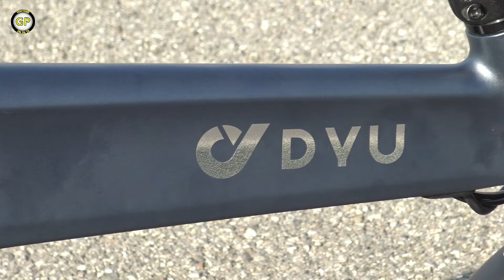E-bike DYU T1 Folding 250w 36V 10Ah Autonomy 55 km 7 Speed ​​Magnesium Alloy - Unboxing & Test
E-bike DYU T1 Folding 250w 36V 10Ah Autonomy 55 km Removable Battery 7 Speed ​​Magnesium Alloy - Unboxing & Test

🚲 DYU T1 Pedal Assist Torque Sensor E-Bike 🚲
Explore a new realm of smart cycling! The DYU T1 features a pedal-assist torque sensor, providing a smooth and natural riding experience that makes every journey a joy.
Highlights of the DYU T1:
Pedal Assist Torque Sensor: Intelligently senses your pedaling force, delivering precise assistance for a more natural and comfortable ride.
High-Capacity Battery: Supports extended rides, perfect for daily commuting and short trips.
Durable Design: Made with high-quality materials and a sturdy structure, ensuring long-lasting reliability.
🎁 Special Gift: Purchase the DYU T1 and get a free rear rack, adding extra storage space for carrying your essentials.